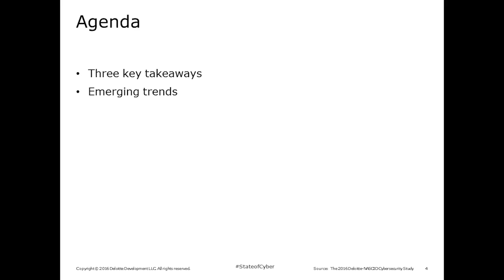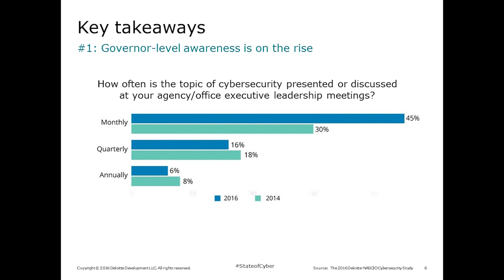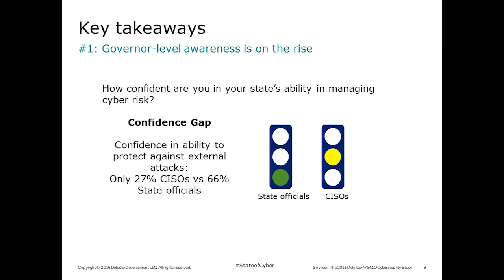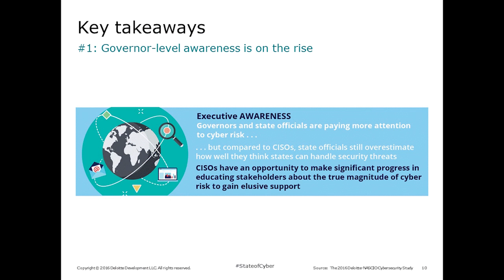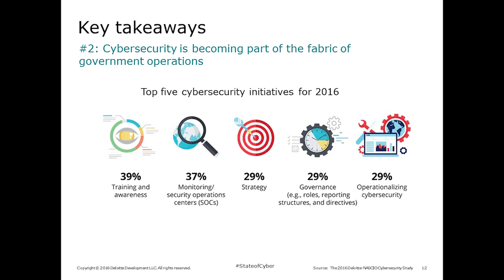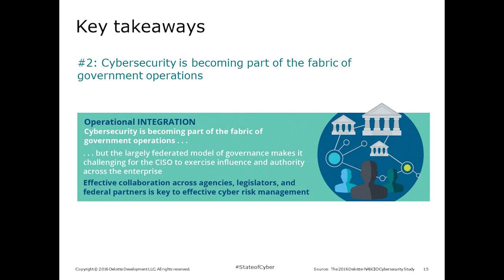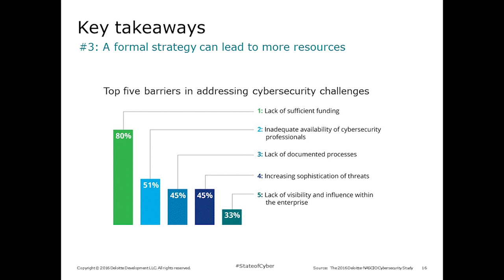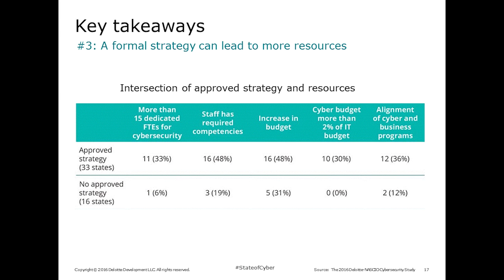CSS2016 SEP - NASCIO Security Report - Deloitte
Speaker: Russell Jones, Partner, Deloitte Security Practice

Russell has over 21 years of experience working with health care provider, biopharma, medical device manufacturer and public sector clients addressing a wide variety of information security, data privacy and IT risk management issues.  Russell has led the execution of global privacy assessments, development and implementation of global privacy and information security programs, vulnerability management (including global external penetration testing, internal application vulnerability assessments and secure coding), intellectual property protection strategy development, security strategy development, security policy/standards development and enhancement, IT risk and compliance management, identity and access management strategy and implementation and FISMA system security plan development and controls implementation.

This video was filmed at the Sept 28 & 29, 2016 Cyber Security Symposium in Sacramento, CA